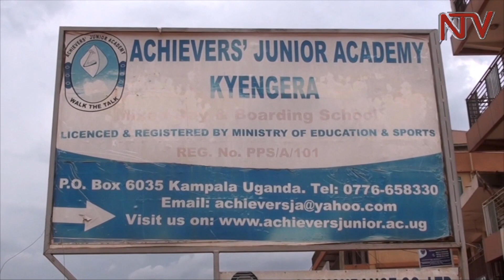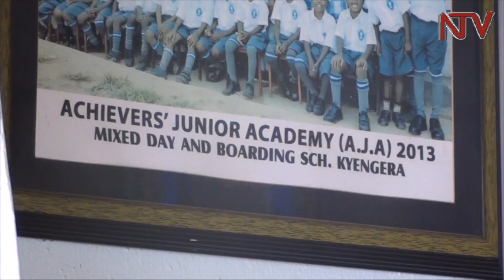Abazadde basobeddwa olw’omwana waabwe eyabulidde ku ssomero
Waliwo omuzadde eyeekubidde enduulu ewa minisita w’ebyenjigiriza ebisookerwako Rose Mary Sseninde amuyambe oluvannyuma lw’omwana we okubulira ku ssomero lya Achievers Junior Academy e Kyengera nga kati eweze wiiki nnamba nga talabika